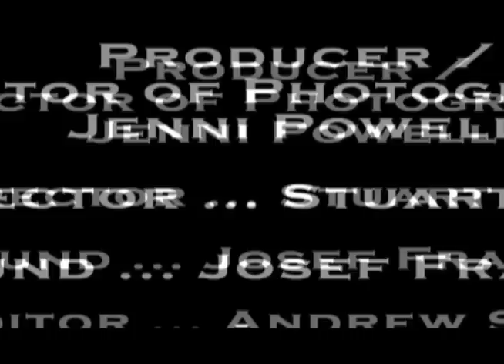Bumps in the Night: Evil Parking Garage of Evil?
A parking garage harbors an awful smell and a devastating secret. Can the boys find the truth before it destroys them?